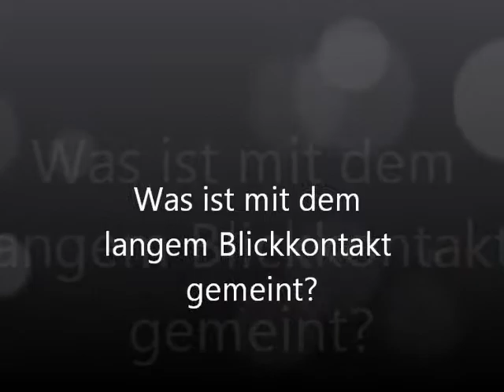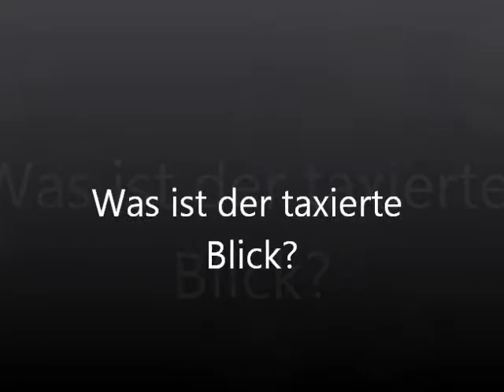Sympathie erwecken Lektion2 Die feindlichen Signale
Die feindlichen Signale
Wir haben schon oft von verschiedenem Körpersignale gehört. Uns wurde schon oft gesagt, dass wir anfangen sollten, die Körpersprache zu lesen. Nun denken die meisten, wie sie das machen sollen.

Welche Signale gibt es?
Wir unterscheiden zwischen vielen verschiedenen Signalen, die der Körper bewusst oder auch unterbewusst preisgibt. Wir  fangen leicht an und sagen, dass wir uns mit den feindlichen Signalen anfangen.

Weshalb sollten wir die negativen Signale kennen?
Um bestimmte Wirkungen zu erhalten, sollten wir uns unserer Signale bewusst werden. Soweit wir Bescheid wissen, welche feindlichen Signale es gibt, können wir diese entweder vermeiden oder auch nutzen. Das ist von der Situation abhängig, in der wir uns derzeit befinden.

Welches feindliche Signal gibt es nun?
Es gibt viele verschiedene feindliche Signale, die wir der Außenwelt zeigen. Wir nehmen aus der ganzen Palette drei raus. Zum einen ist das Anstarren ein feindliches Signal, der taxierter Blick und das Augenrollen.

Weshalb sind diese drei Signale feindlich?
Die Signale sind bei fremden Menschen feindlich gesehen, weil wir in ihre Distanzzone eindringen. So wie die Tiere ihr Revier in der Wildnis haben, besitzen die Menschen eine bestimmte Zone, wo sie sich wohl fühlen und nur enge Beziehungspartner rein lassen. Alle anderen Personen, die Fremd sind, sollten aus dieser Zone raus bleiben. Sie weckt ein Unbehagens Gefühl und die Person geht in die Defensive. Sobald die Person in die Defensive geht, ist es schwer Kontakt zu ihr aufzubauen.

Deswegen sollten wir anfangen die Menschen zu verstehen und ihre Handlungen. Soweit wir die anderen Menschen verstehen, weshalb sie auf bestimmte Sachen reagieren, können wir positiv darauf einwirken und unsere Beziehung zu Ihnen verbessern. Oder in einer gefährlichen Situation die Signale dafür nutzen, um die unerwünschte Person von uns fern zu halten. Der größte Teil läuft bei uns im Unterbewusstsein ab und wir können nicht bewusst darauf eingehen. Außer wir lernen uns weiter zu entwickeln.